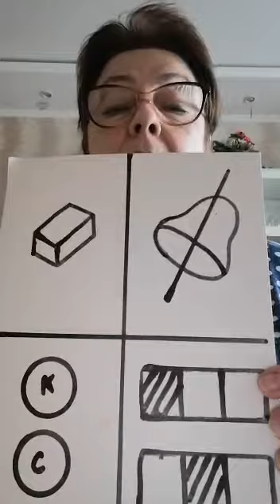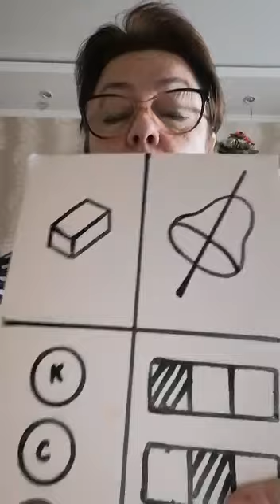25,01 часть 1